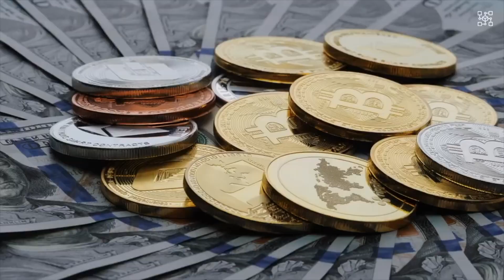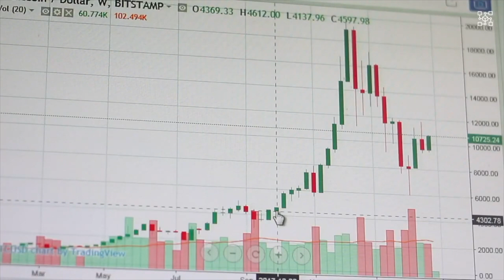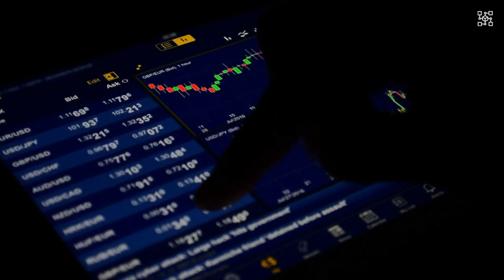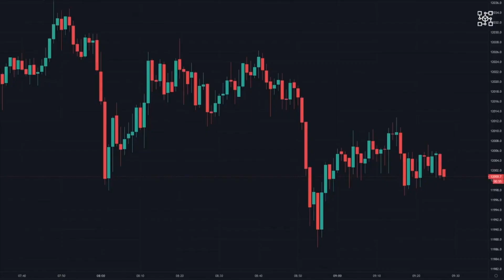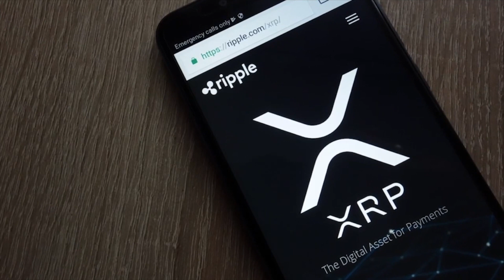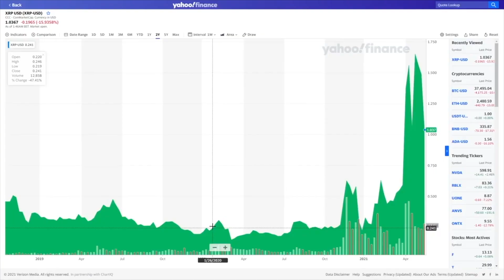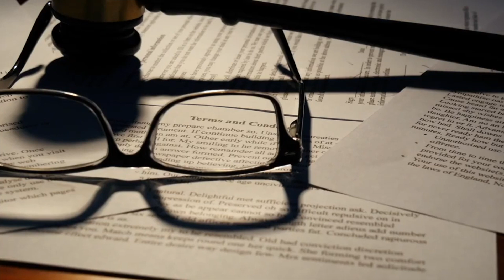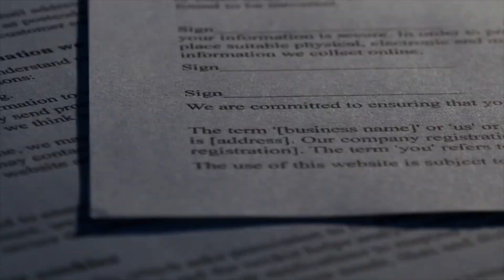Why Most XRP Owners Will Become Millionaires!